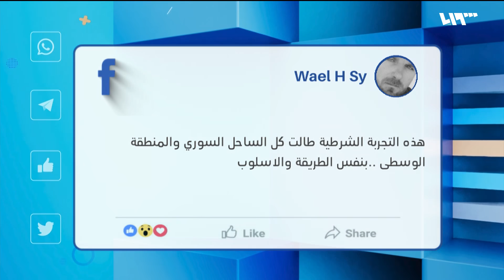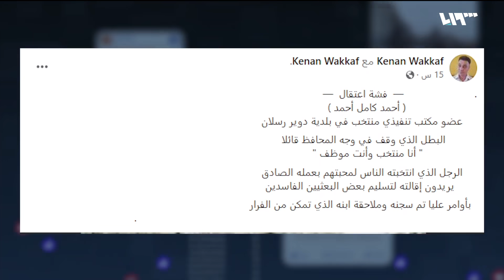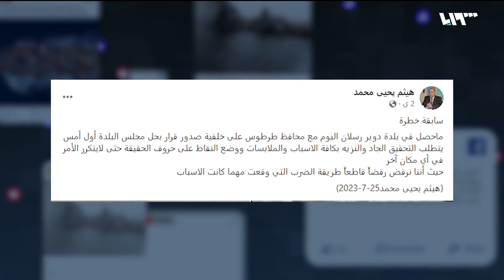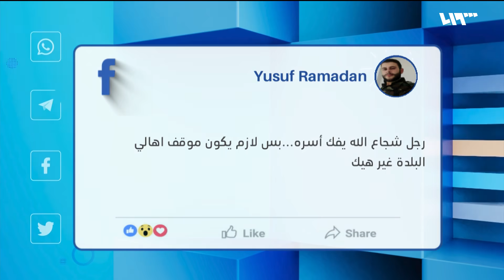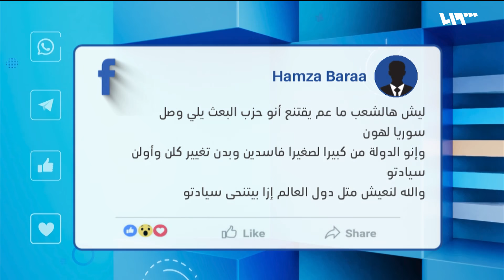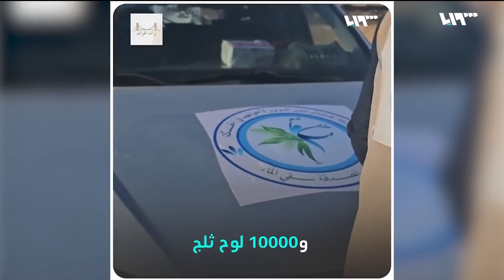زعيم ميليشيا أسود الجبل ينقلب على وزراء.. والمخابرات تعتقل مسؤولا في طرطوس | ريبوست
"سآخذ ثأري بيدي" زعيم ميليشيا أسود الجبل.. يهاجم وزيرين في حكومة النظام ورجال قضاء
على خلفية فيديو محافظ طرطوس.. اعتقال عضو مكتب تنفيذي في بلدية دوير رسلان تشعل وسائل التواصل
إعداد: أحلام إبراهيم
تقديم: عابد ملحم
إشراف: ناصر عدنان